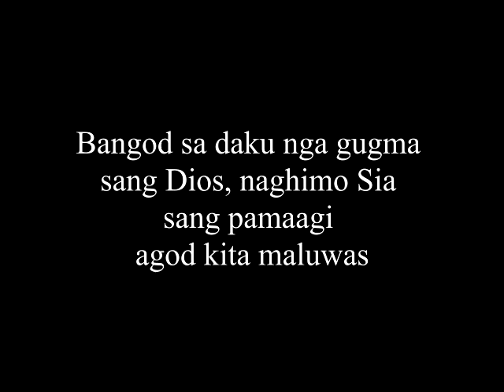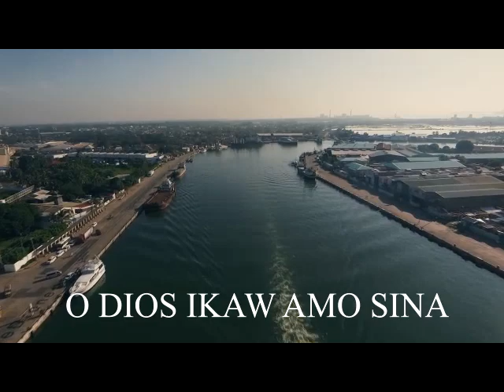WAYMAKER Hiligaynon in JESUS REIGNS WITH ENGLISH SUBTITLE by Jinelyn Nob in Kanta sa Ginoo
In connection with  the incoming national celebration of Jesus Reigns this March , 2020,  we are uploading this video for those who wish to reminisce the wonderful presence of the Lord Jesus Christ in this joyful gathering. Hope to be of service to our local churches should you find this video useful for any purpose.
Special thanks to the following who made this video possible

1. For our recorded song "MANUGHIKOT":
*  JINELYN NOB - Singer/Vocalist
*  AYING GEDAYA - Back up Singer
* RONNIE GELILANG - Instrumentalist/ Studio Recorder
*JEPHTHAH SUSTITUIDO - Video Editor of the this video

2. For those who were part of the video
FINISHED WORKS Studio - For JESUS REIGNS Videos

3. Other videos that displayed the beauty of our city, ILOILO
AN AERIAL VIEW OF  ENCHANTING ILOILO RIVER
By: OneEyeDrone  Jurilla
ILOILO CITY AERIAL Part 1& 2
By: Venturer Rover

FINISHED WORKS STUDIO- for videos on Jesus Reigns

MANUGHIKOT
Verse 1
Yari Sia .          Sa palibot  ta
Simbahon Sia , Simbahon  Sia

Yari Sia             Nagapanghikot na
Simbahon Sia , Simbahon ta Sia

Chorus 2X:
Manughikot,   Manugmilagro
Masaligan
Makasisilaw Oh Dios..
Ikaw amo sina

Verse 2
Yari Sia ,           Ginatandog  kita

Verse 3
Yari Sia            Ginabag-o kita

Chorus
Manughikot,   Manugmilagro
Masaligan      Makasisilaw
Oh Dios..       Ikaw amo sina

Manughikot,   Manugmilagro
Masaligan
Makasisilaw  Oh Dios..
Ikaw amo sina      OH ho ho ho

 Bridge
Luha pinahid mo
Nakuha’ng hinanakit ko
Ikaw sabat sa tanan…

Luha pinahid mo
Nakuha’ng  hinanakit ko
Ikaw sabat sa tanan   HESUS

Chorus
Manughikot,   Manugmilagro
Masaligan       Makasisilaw

Manughikot,   Manugmilagro
Masaligan       Makasisilaw

Verse 4
Yari Sia           Ginalugpayan ka
Simbahon Sia, Simbahon mo Sya
Yari Sia           Ginahimun-an ka
Simbahon Sia, Simbahon mo Sia